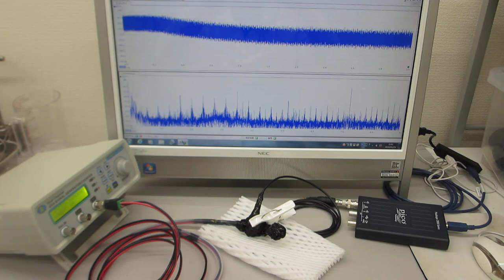メガヘルツの超音波発振制御プローブ製造技術